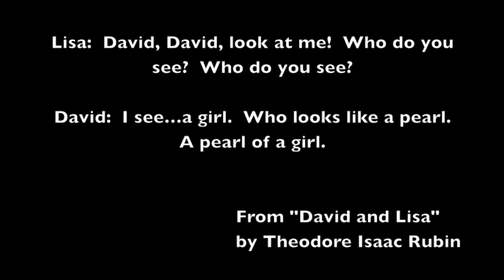Reborn Toddler "Samantha" *SOLD*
I can't wait to see her with curly dark brown hair!  She is going to be beautiful!  What you're buying for the price of $450+ship is the completed, assembled doll with rooted hair, a magnetic pacifier, and a small layette.  Normally a custom sleeping Arianna for me would be $510 and that's without hair, so this is a great deal!  The veins on her legs are a little dark, which is why she's cheaper but that is honestly her only issue.  She has a beautiful golden complexion with beautifully blushed cheeks that you won't be able to stop kissing!

pearlofagirlnursery

My kik:
pearlofagirlnursery